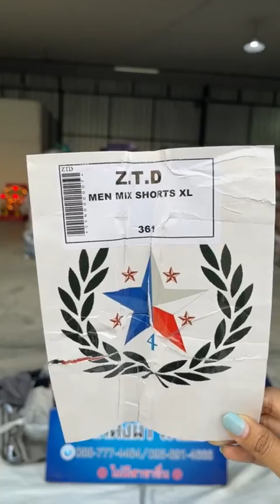กางเกงขาสั้นรวมผ้าo/s (ป้ายรวงข้าว) 3000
Line : @CUC456